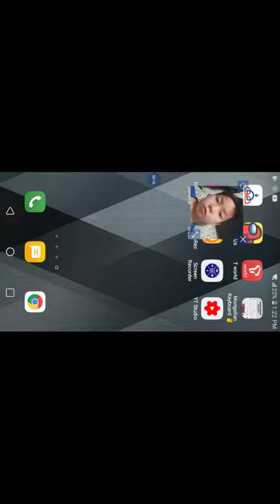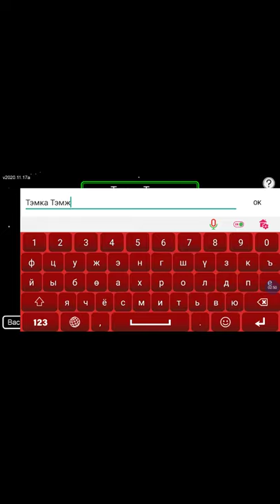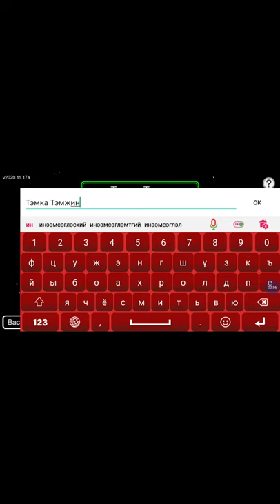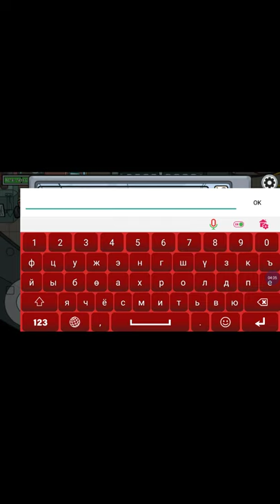December 12, 2020